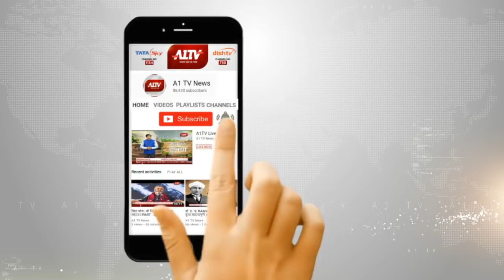नीमराना :ऑनलाइन अंतरराज्यीय सेक्स रैकेट का भंडाफोड़